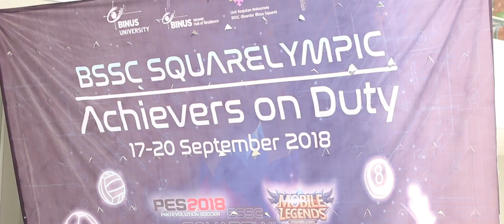BSSC Squarelympic 2018: GAME ON - AFTERMOVIE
Still feeling the hype of BSSC Squarelympic?!

If you do, here's a glimpse of the event to bring back the hype!

Prepare yourself to be the next Squarelympic Champion!